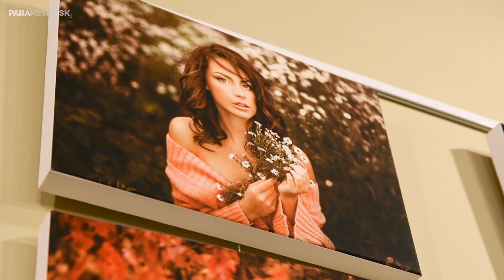Sikeres nők, akikben ott van az élet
"A nőci, ha eleven" címmel nyílt jótékonysági fotókiállítás november 30-án Dunaszerdahelyen.
A kiállítás megálmodója a fényképész Horváth Reni (Horen), aki 29 régióbeli hölgyről készített varázslatos portrékat. A kiállításon szereplő nők közös ismertetőjegye, hogy mindannyian sikeresnek számítanak a maguk szakterületén, és emellett közösségükben is aktív szerepet játszanak. Horváth Renivel magáról a kiállításról beszélgettünk, alanyaitól pedig azt kérdeztük, mitől eleven egy nőci.

A kiállított fotók december 15-ig tekinthetők meg, ez idő alatt pedig a kávézóban kihelyezett urnában fogadják az adományokat. A pénzt a gyűjtés lezárása után három rászoruló család közt osztják szét.